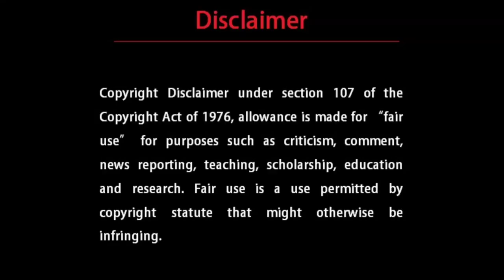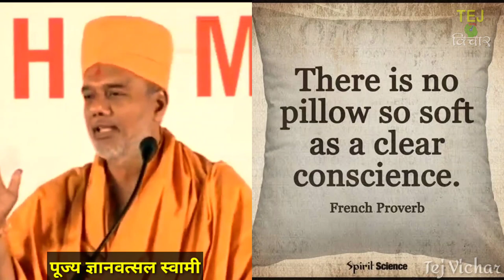धंधे में ऊंचे स्थान पर कैसे बने रहे | Jim Collin | Best Inspiration by Gyanvatsal Swami | Tej Vichar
कर्म का सिद्धांत | धंधे में ऊंचे स्थान पर कैसे बने रहे  | Best Inspirational Speech by Gyanvatsal Swami | Tej Vichar

TOPICS COVERED
Gyanvatsal swami on karma
How to stay top in business
अपने काम में कैसी भावना रखे

GYANVATSAL SWAMI
Gyanvatsal swami (ज्ञानवत्सल स्वामी) was born on 12 November 1958 in Vallabh Vidyanagar, Anand, Gujarat. He is a popular spiritual leader and powerful motivational speaker and social reformer from Akshardham, BAPS Swaminarayan mandir. The Bochasanwasi Akshar Purushottam Sanstha (BAPS) is an international Hindu socio-spiritual and social organization within the Swaminarayan branch of Hinduism. He conduct various seminars in different countries such as the United States of America, Europe, New Zealand, England and Canada in Gujarati, Hindi and English languages.

Special Thanks : Pujya Gyanvatsal Swami

जय हिंद।
वंदे मातरम।

This video is also for teaching purposes, we make these videos with the intention of educating others in a motivational/inspirational form.